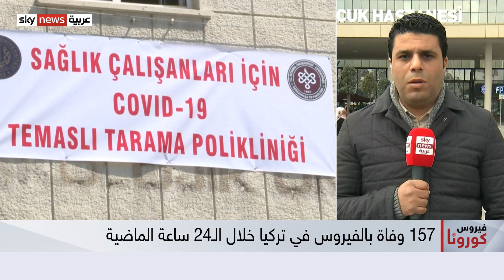أوميكرون ينتشر بشكل أسرع من دلتا.. واللقاحات أقل فاعلية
نظرا لأن متغير أوميكرون ينتشر بسرعة في جميع أنحاء البلاد، فإن حالات المصابين بكورونا ستستمر على الأرجح في الارتفاع فكل يوم ترتفع الحالات أكثر وأكثر.. كان المعدل الأسبوع الأخير نحو 150 ألفا، ومن المرجح أن يرتفع كثيرا".